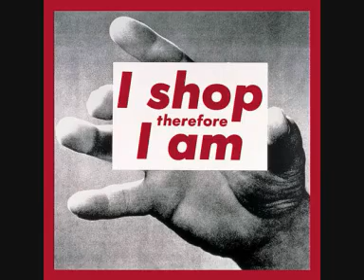Global Conversation - Introduction - Fall 2011.wmv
Introduction to The Global Conversation course.